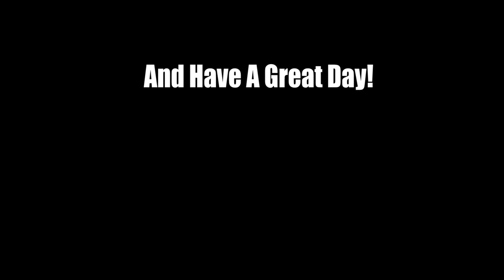We Got a NEW BABY ALBINO ALLIGATOR!!!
Today We Got a NEW BABY ALBINO ALLIGATOR!!!